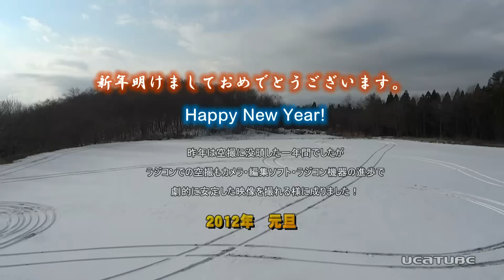RC空撮でビデオ年賀状！、2012年元旦。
ラジコンでの空撮も、早いもので3年が経とうとしていますが、やっと希望する映像になって来たっかな?。今年も空撮を続けますのでよろしくお願い致します！。